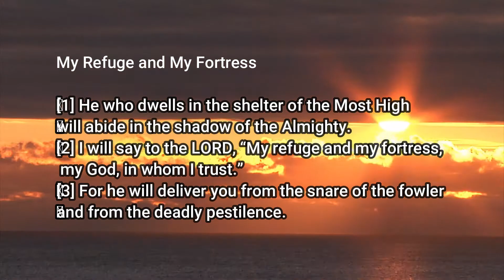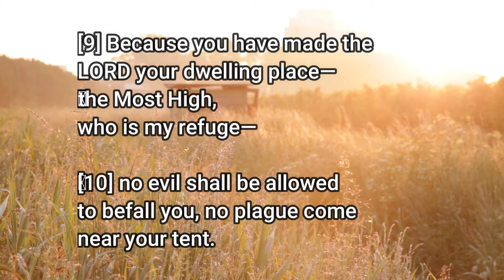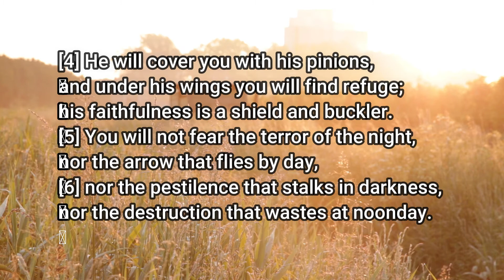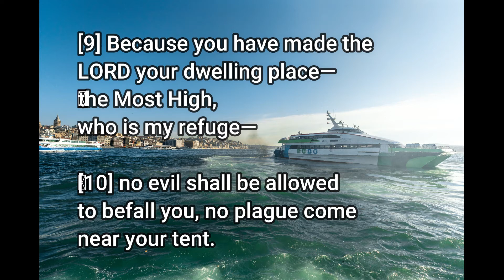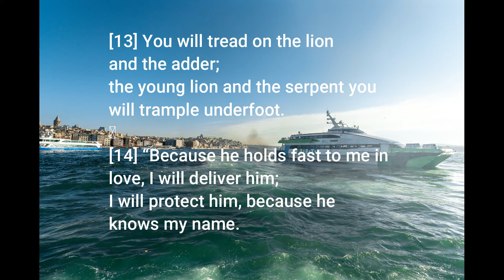MY REFUGE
MY REFUGE AND FORTRESS

“He who dwells in the shelter of the Most High will abide in the shadow of the Almighty, I will say to the LORD, ‘My refuge and my fortress, my God, in whom I trust.’ For he will deliver you from the snare of the fowler and from the deadly pestilence” (Psalm 91:1-3 ESV)There are five points emphasized in this Psalm.

It is about LORD who is our refuge and our shield;
It is about the comfort we find in the LORD
It is about the way the LORD sustains us by sending His angels
It is about the way that we should seek in times of temptations, and
It is about the assurance that the LORD will answer our prayer